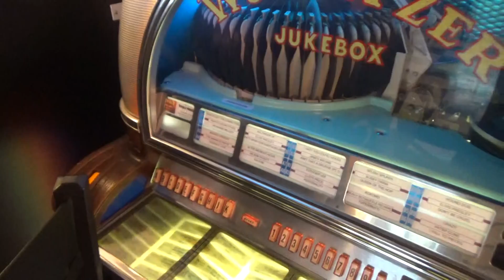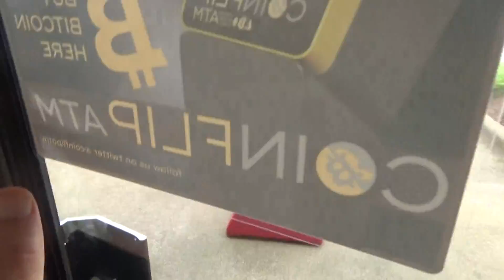Brian,s Cheese Steaks ,/ ( For Lunch Yummy Food & Good Music )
Very Yummy & Fun Place to Visit / Thank You all for Coming along & watching ,  Have a Great Day  Rock on      Peace